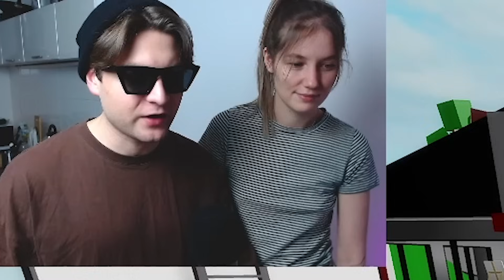Ищу БРАЙСУ ПАРНЯ в Брукхейвен РП Роблокс! Переодела Брайса в Девочку в Brookhaven RP Roblox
👉 Смотри также: ЧЕЛЛЕНДЖ 24 ЧАСА НИЩИЙ ОТПУСК в БРУКХЕЙВЕН РП Роблокс!

В этом видео мы вместе с Брайсом решили отыскать ему парня в Брукхейвен РП Роблокс и он попросил меня переодеть его привлекательно в девушку в Brookhaven RP Roblox и помочь найти ему парня